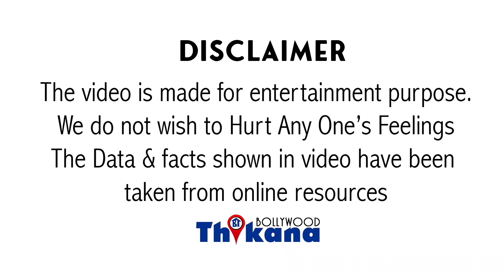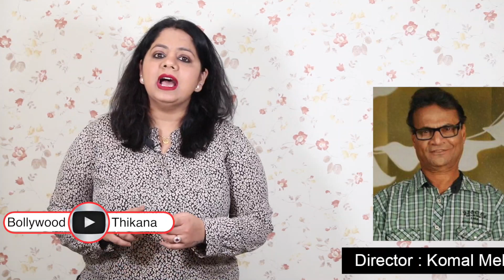Zero Movie है Shahrukh की बर्बादियों की सबसे बड़ी ज़िम्मेदार | Famous Bwarf ने Lilliput भड़के SRK पे ?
Zero Movie है Shahrukh की बर्बादियों की सबसे बड़ी ज़िम्मेदार | Bollywood के Famous Bwarf ने Lilliput भड़के SRK पे